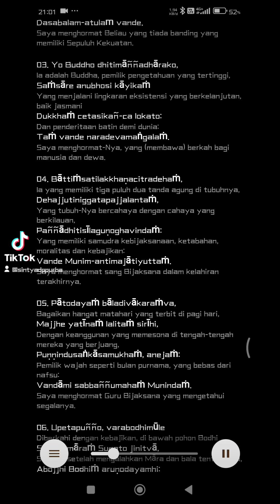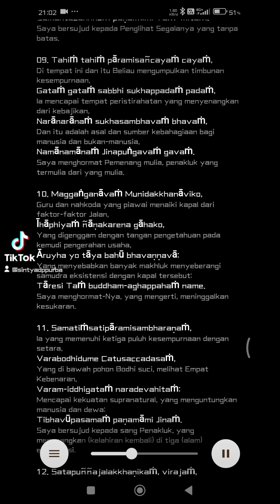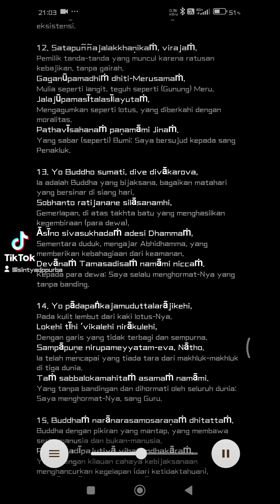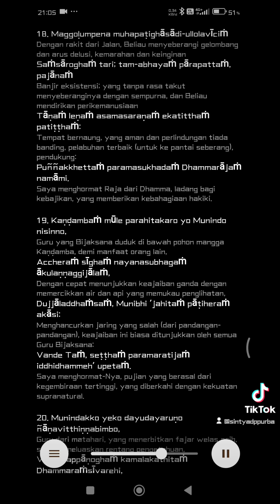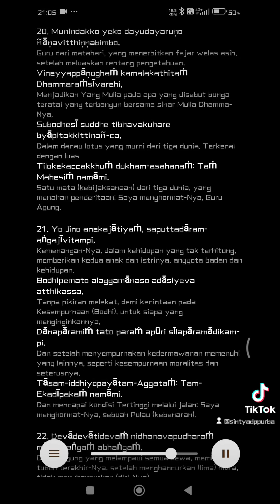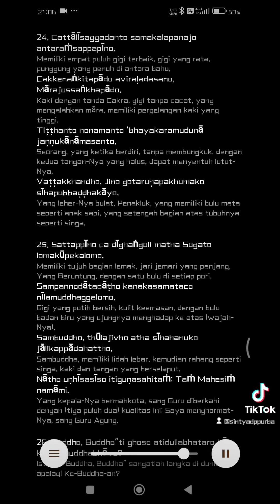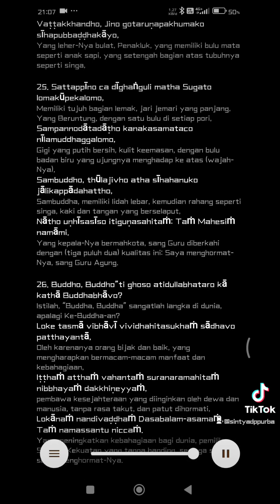Chanting Paritta Mahā Namakkāra Pāḷi - Pa Auk Sayadaw Gyi - Myanmar Style Buddhism Prayer.